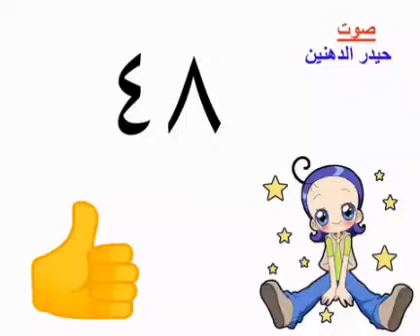كيفيه نطق وكتابه رقم 48